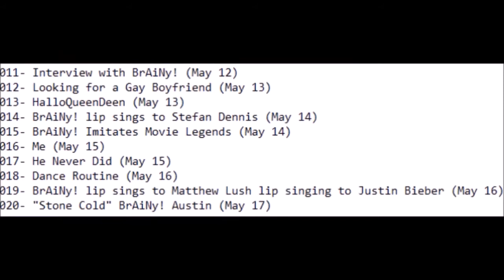I Don't Know What To Call This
My 75th videos appearances from 2010, 2011, 2014, 2017 & 2018.

PMDB #1377
Brand New Twitter!

Find the very latest non live PMDB videos here also.